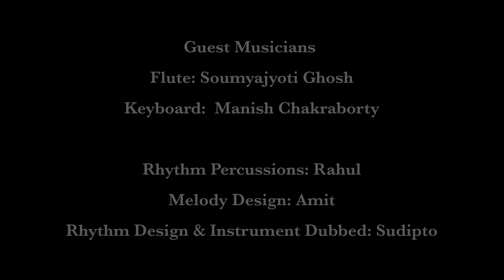BANDHU BINE PRAN BACHE NA | DOHAR | DHAMAIL GAAN | RADHARAMAN DUTTA | KALIKAPRASAD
Bandhu Bine Pran Bache Na
Lyrics & Composition: Radharaman Dutta
Genre: Dhamail Gaan

Musicians of Dohar: Rajib, Amit, Satyajit, Mriganabhi, Niranjan, Rittik, Rahul, Sudipto & Kalikaprasad

Guest Musicians
Flute & Melodica: Soumyajyoti Ghosh
Keyboard: Manish Chakraborty

Rhythm Percussions: Rahul
Melody Design: Amit
Rhythm Design & Instrument Dubbed: Sudipto

Studio Partner: Studio Prasad Kahe and Studio Violina

Voice Dubbed, Mixed & Mastered: Tarun Das

Cinematography & Edit: Sushanta Adhikary
Special Thanks
Nilanjan Roy

Direction: Rajib
Inspiration: Kalikaprasad

A Dohar Presentation

YouTube.com/doharfolk